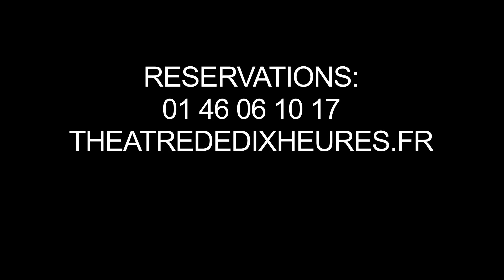#2 La déchéance de nationalité, vue autrement Yassine & Thomas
La déchéance de nationalité, vue autrement.
Avec Yassine Belattar et Thomas Barbazan.

Realisé par Jon Bensimhon